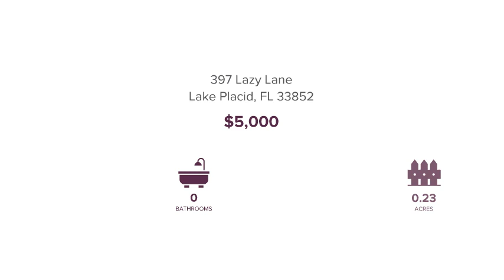397 Lazy Lane Lake Placid, FL 33852